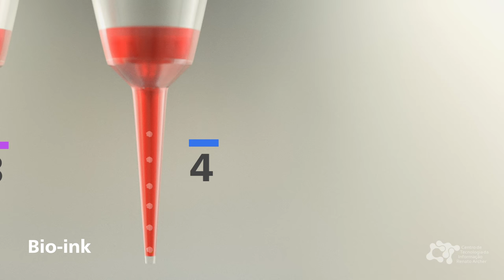Organs Bioprinting – 2nd Spheroid Collect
Researchers:

Vladimir Mironov, PhD
Verónica Egidia Passamai Romero, Eng